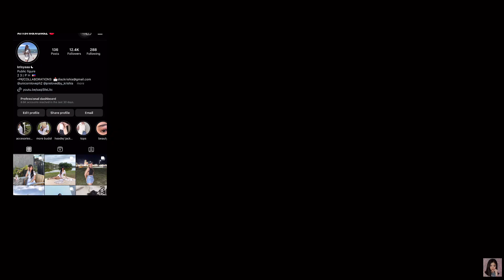OJT VLOG as a Psychology student (industrial setting)🤍| Krishia Diaz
𝑯𝒊 𝒍𝒐𝒗𝒆𝒔! ❤️

𝔸𝕘𝕖: 23

𝓛𝓸𝓿𝓮 𝓾!!🥰